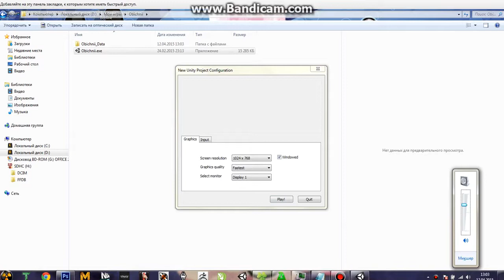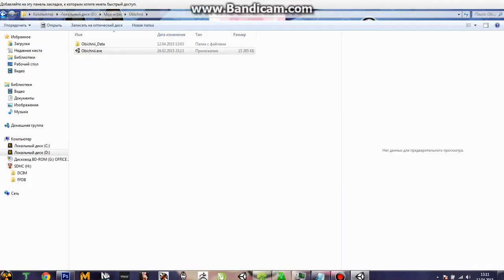Моя игра на Unity3d My progect. Free game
Прохождение моей третий игры. Хорошего вам просмотра) Вот ссылка на неё